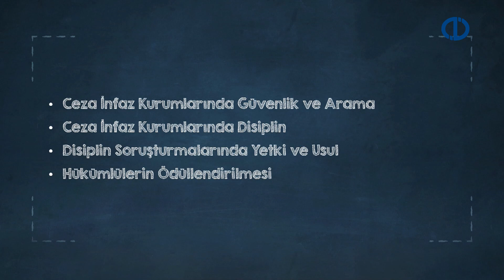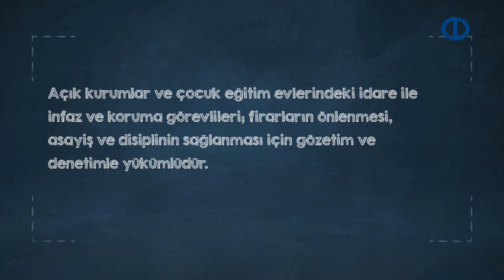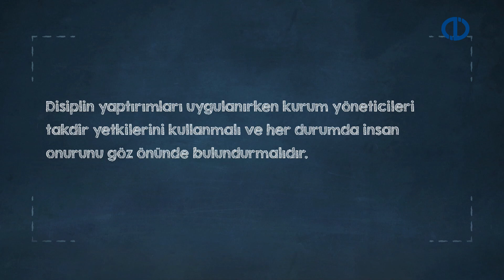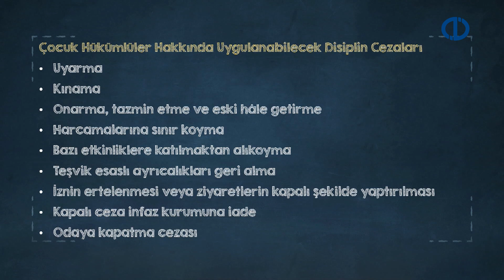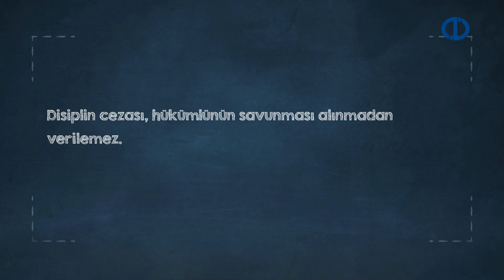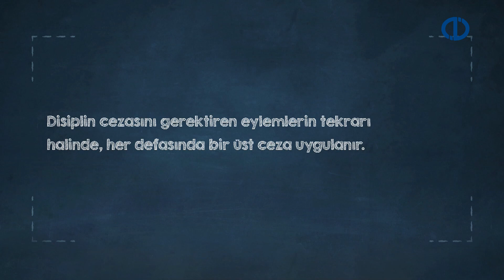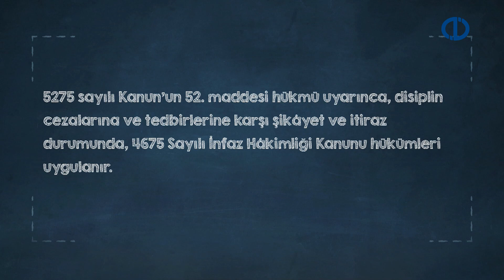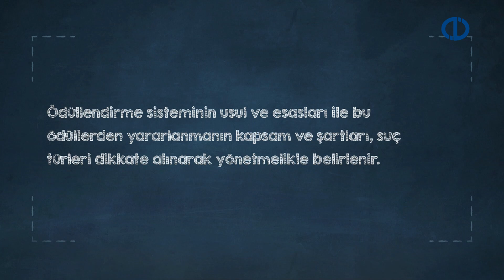TEMEL İNFAZ HUKUKU BİLGİSİ - Ünite 6 Konu Anlatımı 1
İnfaz kurumlarında güvenliğin nasıl sağlandığı ve kurumlarda aramaların nasıl
yapıldığı konularını açıklayabilme
Ceza İnfaz Kurumlarında Disiplin
İnfaz kurumlarında disiplinin sağlanması ve disiplin cezaları ile disiplin tedbirlerinin türlerini değerlendirebilme
Hükümlülerin Ödüllendirilmesi
İnfaz kurumlarında hükümlülerin ödüllendirilmesini açıklayabilme
Disiplin Soruşturmalarında Yetki ve Usul
Disiplin soruşturmalarının nasıl yapılacağı, disiplin cezalarının nasıl infaz edileceği, cezaların nasıl kaldırılacağı, disiplin cezalarına itiraz ve şikâyetin nasıl yapılacağını belirleyebilme